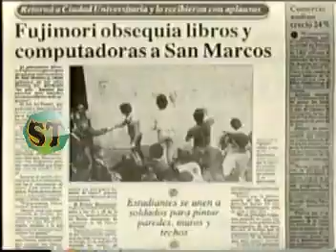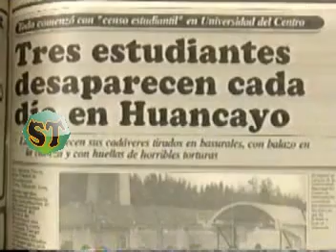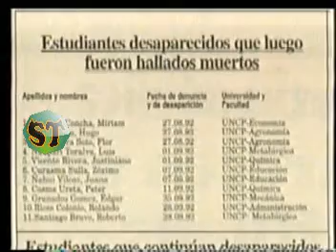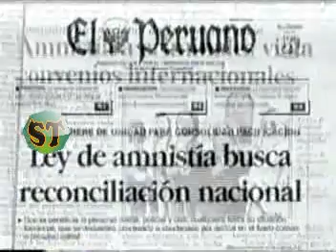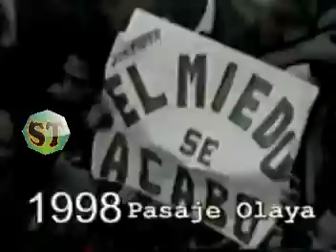Comunidad Universitaria y Violencia Politica 2/2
Comunidad Universitaria y Violencia Politica